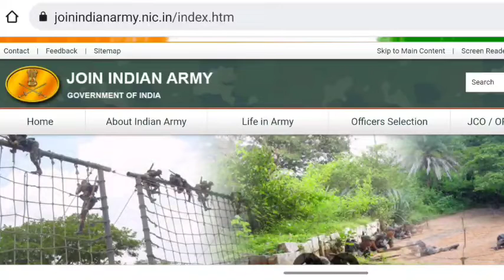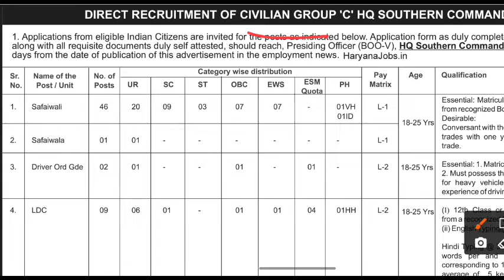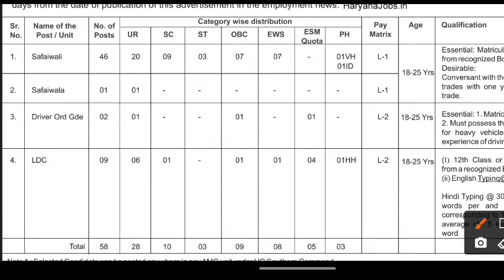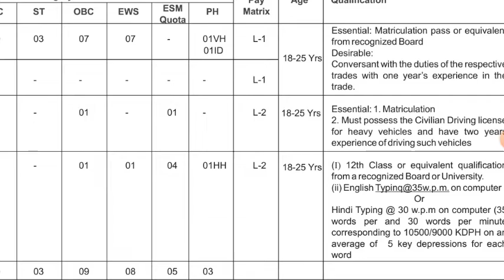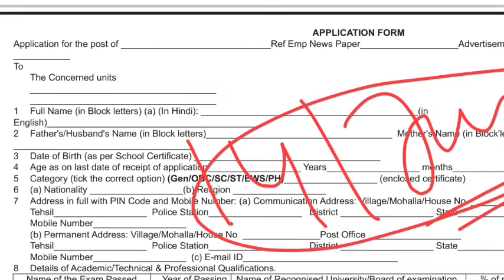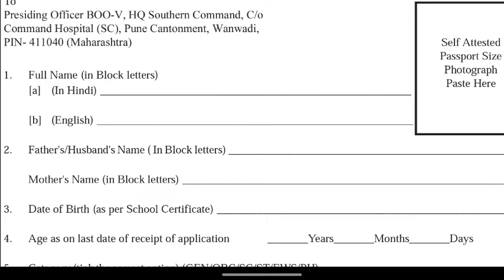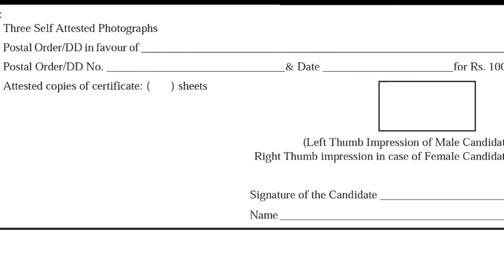Army Group C Civilian Notification 2022 | Army New Bharti 2022 | Army Group C Offline Form 2022